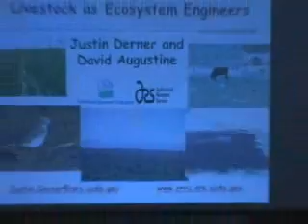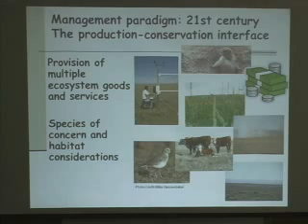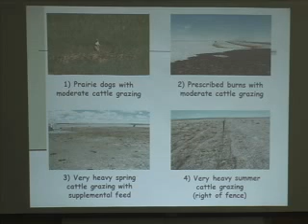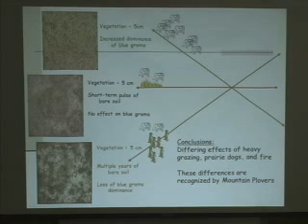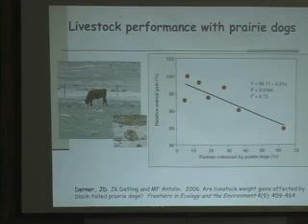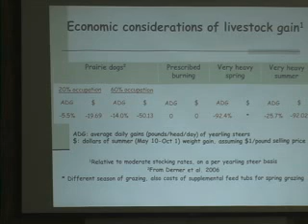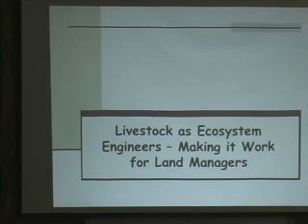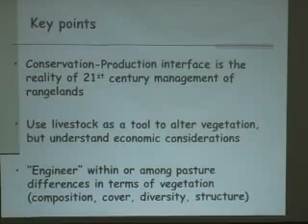Livestock as Ecosystem Engineers -- Justin Derner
Presented at the Managing Rangelands for Ecosystem Services Field Day (2011) at the Sierra Foothill Research and Extension Center